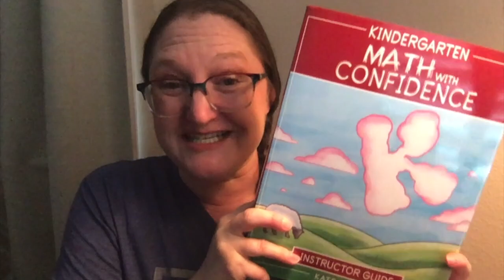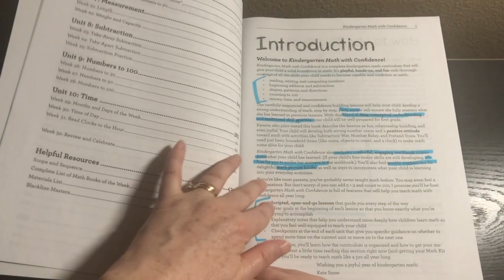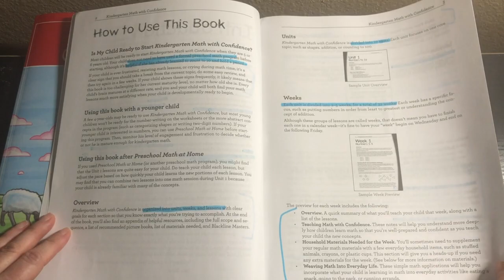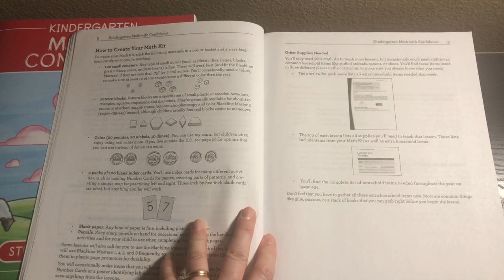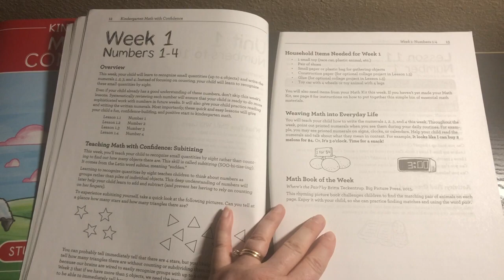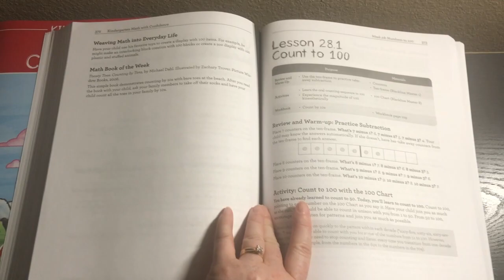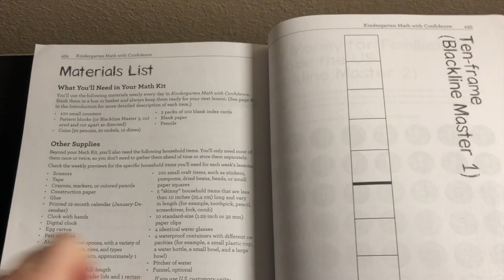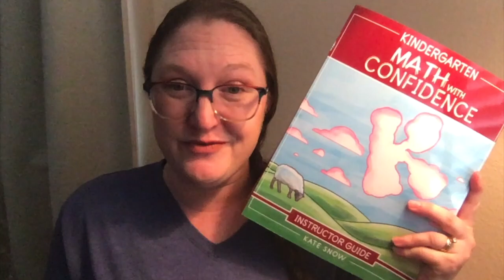Kindergarten Math with Confidence from The Well Trained Mind Press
In this video I show you the BRAND NEW Kindergarten Math with Confidence from The Well Trained Mind. I am SO excited about this!